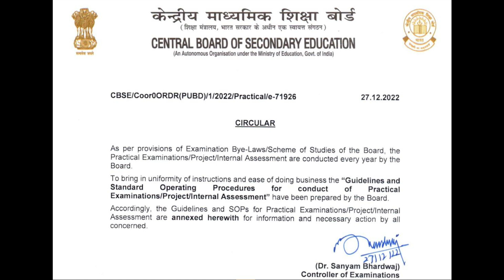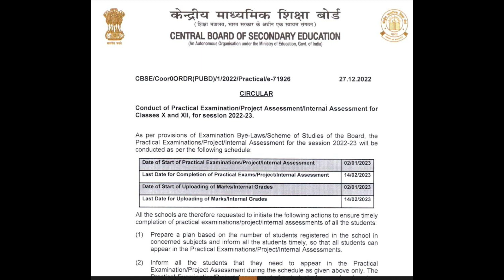CBSE Date Sheet 2023 Class 12th 10th आ गई | Cbse Latest News Today-cbse latest update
* MOTIVATION videos